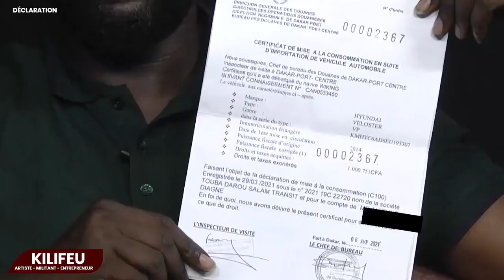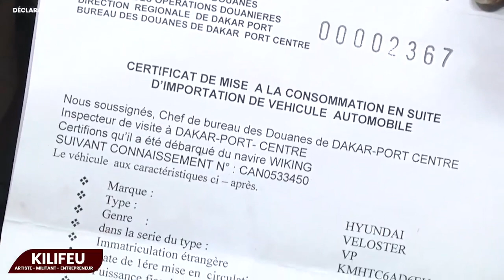KILIFEU Rappeur, trafic visa et d'escroquerie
Contactez-nous: 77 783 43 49 / 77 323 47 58

Sen Smart est une maison de production spécialisée dans l’audiovisuel et le multimédia notamment dans la production cinématographique, le reportage sur les événements journaliers, des productions de clip, les reportages événementiels et toutes autres productions.